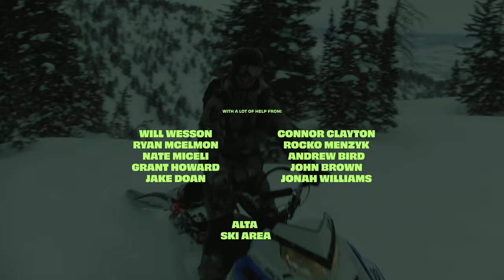Rail Tail: A Backcountry Rail Adventure!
If you’re a park skier who enjoys skiing powder, you have probably dreamt of hitting a rail into a powder landing.  We also had this dream and got to work to make it happen!  Watch the result of our long days filled with snowmobiling, powder, construction, and... grinding a rail in the backcountry!

Skiers:
Tom Wallisch
Mitchell Brower
Robert Ruud

Video by Jake Strassman